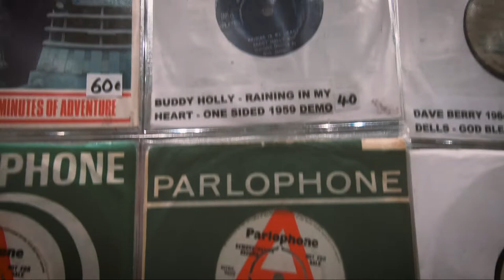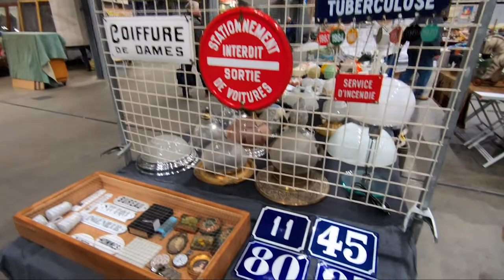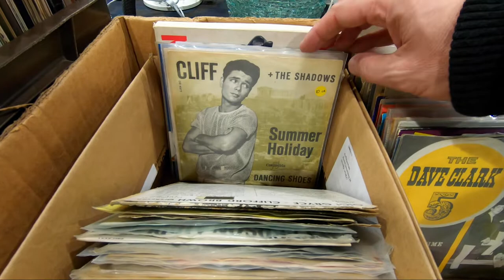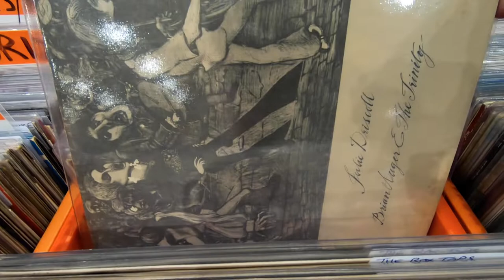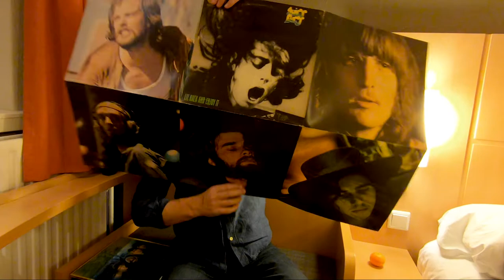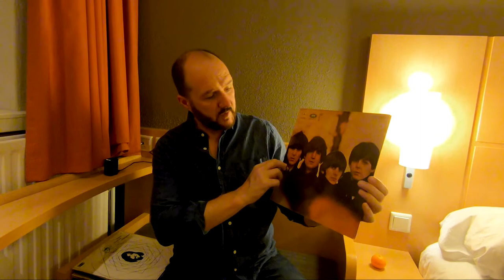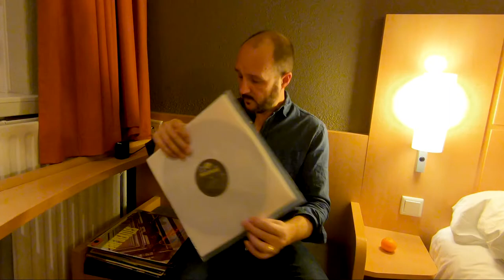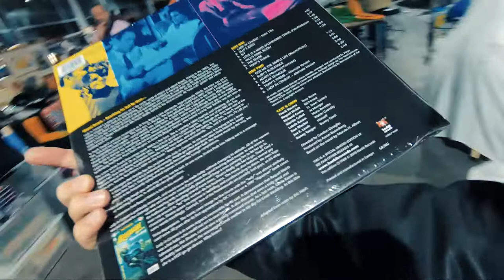World's BIGGEST Record Fair #3/7 - Show & Tell - See Our 1st Day Haul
After a slap-up lunch we head back for the Saturday afternoon session, via a dig through the vinyl in the collector's fair, and present our first day finds back at the hotel.

If you like classic British cars, why not take a look at out other channel dedicated to our 1968 Rover P5b